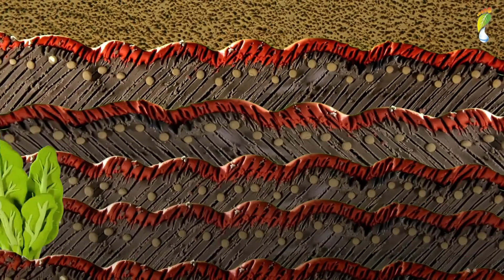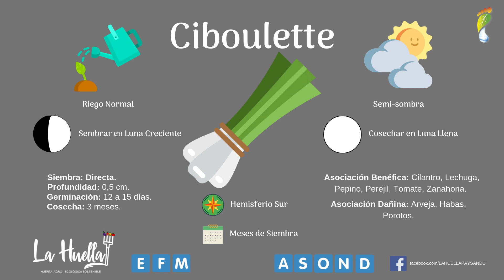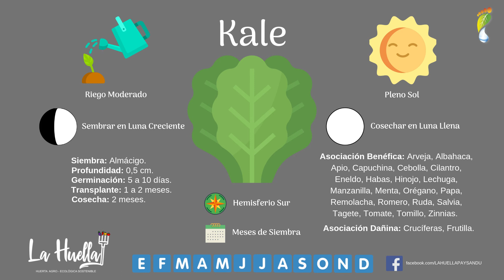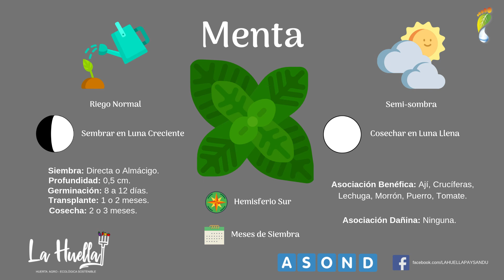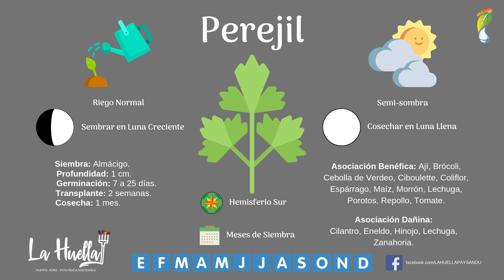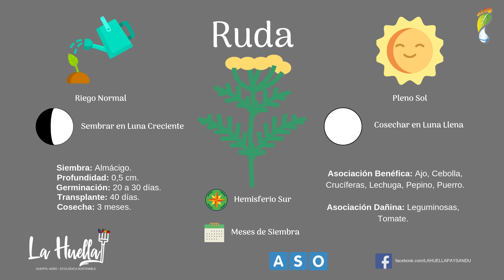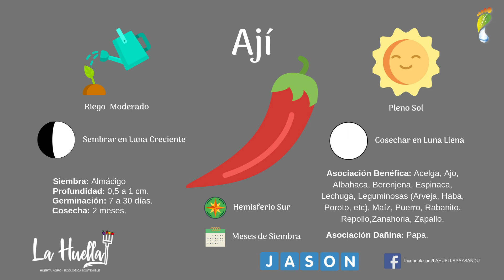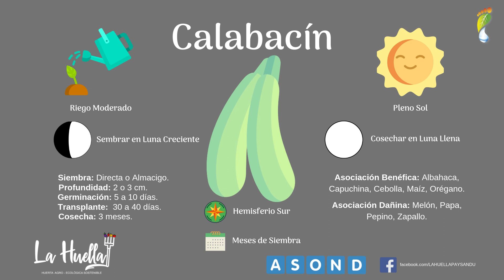Huerta Familiar - Programa N.º 25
Martes 17/08 a las 11 Horas un nuevo programa de "Huerta Familiar" - Intercambiando experiencias y conocimientos

Ciclo Radial de todos los martes por Meta FM 94.1 con Fernanda Espíndola y Leandro Monserrat.

Temas a desarrollar:

🌝 ¿Qué sembrar en Agosto? Tareas en la huerta de acuerdo al calendario lunar y biodinámico.

🥬 Desarrollamos el cultivo de Rúcula

💧 Sistema de riego sencillo para nuestra huerta con la ayuda de Agustino Fabrizzi

🍕 Biopreparado de Levadura

🌿  Aromáticas: Melisa

🎁 Participa del sorteo de "semillas de rucula de nuestra huerta" respondiendo a la consigna:  *¿Sembraste alguna vez rúcula? por mensaje al teléfono de la radio 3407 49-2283

Lo podes escuchar en la 94.1 o en Internet  en vivo en el siguiente enlace: